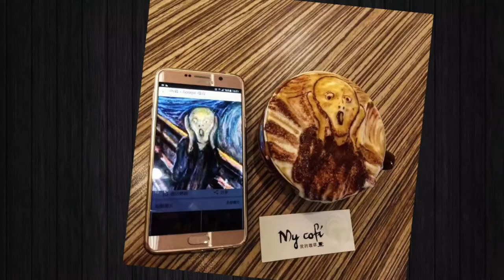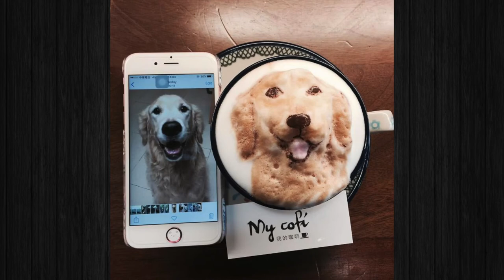Coffee Artist Creates Impressive 3D Latte Art And It’s Too Awesome To Drink!!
In this video were going to check out amazing coffee art thats too awesome to drink!!